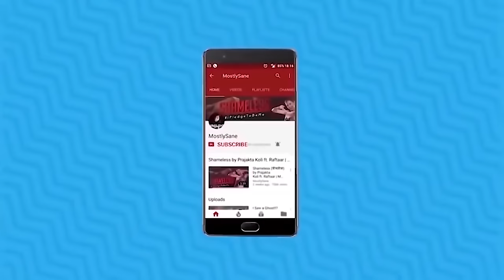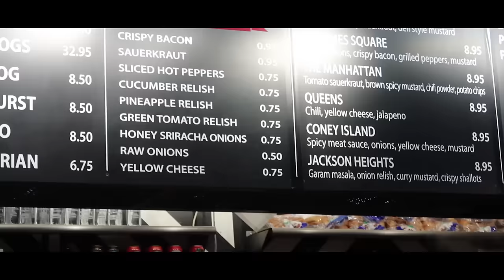Thoughts Desi People Have in America | MostlySane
Hey guys so here is my interpretation of the thoughts all desis have when visiting the US for the first time!

602, Crest Mukta, Off Veera Desai Road, Above Hard Rock Cafe, Fun Cinema Lane, near Yash Raj Studio, Andheri West, Mumbai, Maharashtra 400053